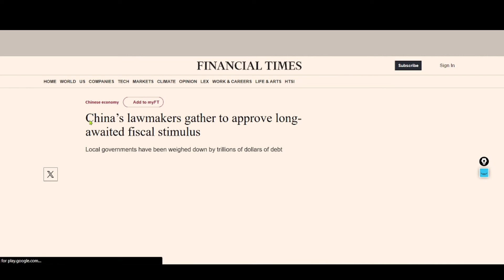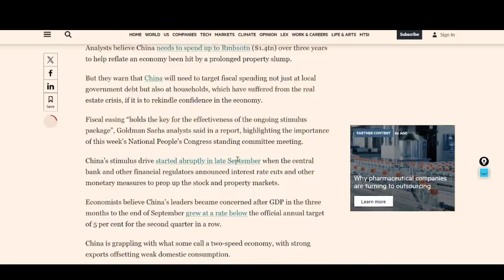tata steel share latest news | tata steel q2 results preview | hold or sell | tata steel target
Topics Covered -
multibagger shares
multibagger share
multibagger stocks
multibagger stocks
multibagger stocks 2023 india
multibagger shares